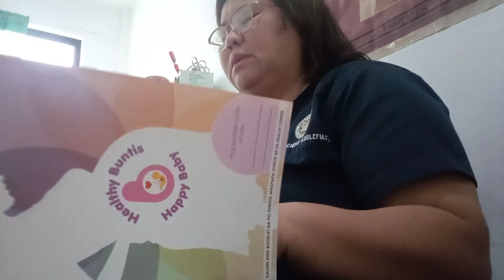Im here sa work ko, ganito ang routine, prenatal check-up ng mga buntis,